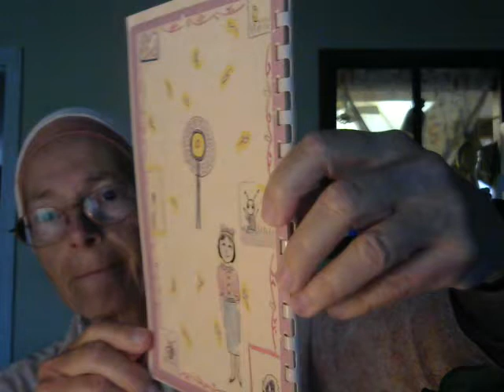Princess Daughter of The King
A Second Grade Girl's  "How - To"  Book